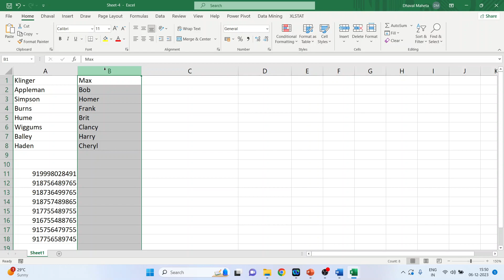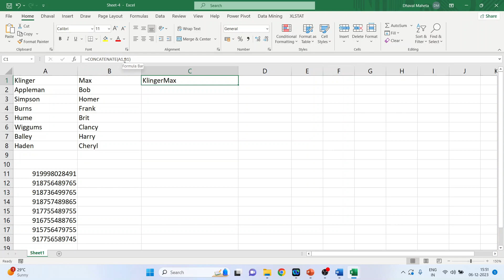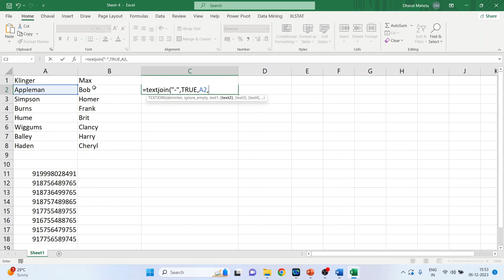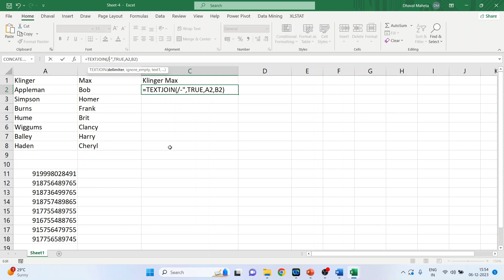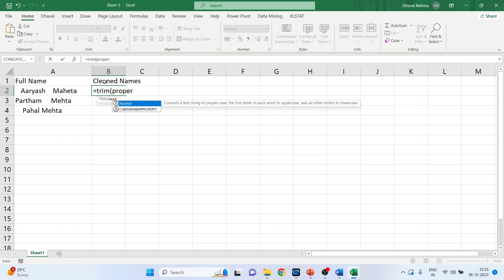14. Concatenate Function in Microsoft Excel (MS-Excel) || Dr. Dhaval Maheta